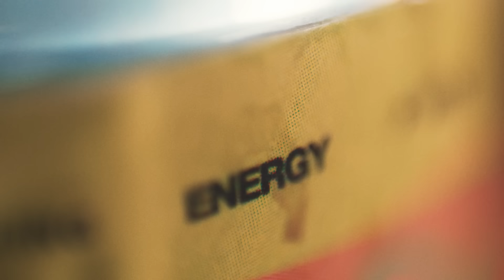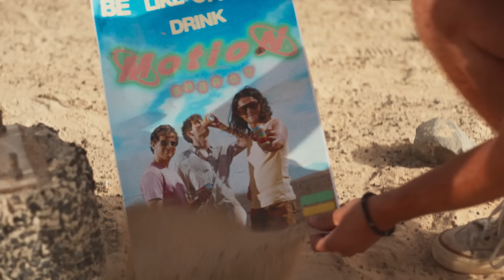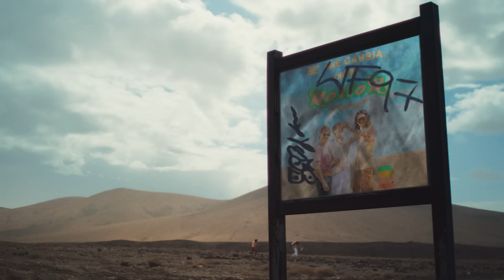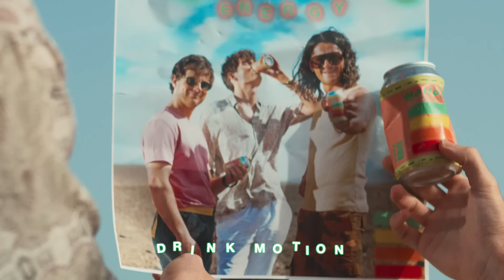Cassia - Motions (Official Video)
Official Video for Motions by Cassia. Listen now

Credits:
Director / Producer / Editor: Vasilisa Forbes
DOP: Ezequiel Romero
AC: Sofia Nicolini
AC:  Andrea Yoko
VFX: Laura Gámez
Grade: Brett Rayner
MUA: Beautyventura
Stills : Sebastian Berthold
Styling: Tabeah Berler

Special thanks to:
Refill truck owner - Toni Costa
Marian Lobos Surf
Juani from Alventio Video
Carlos Solrac

Lyrics:
Hits like God delivering
Another bolt right into my head
An inner voice that that is always leaning
Against my ear and loudly saying
You go so far but never yet far enough to really get you there
Go so far but never get back the time

It's gone to my head but I'll dream
Done forever counting up
See the seconds out to years

All this time you and me go through the motions
All this time all this time waiting for it
In my mind you can feel it as I do

Though the spark is flickering
It won't be long till we're looking back
Through the haze thinking by this evening
When you say that you miss the past
You're not wrong to second guess
We could slide into the summer's end
Come so far but never left it behind yeah

Gone to my head but I'll dream

In my mind you can feel it is I do

Ooooh oooooh ooooh ooooh x2

Ooooh ocean deep in my days past
Driftwood carrying me way back
Floating like I always do
Caught in my thinking
Is this what it all comes to?